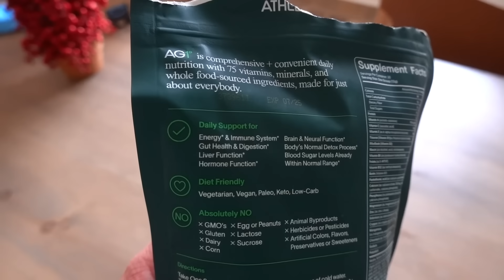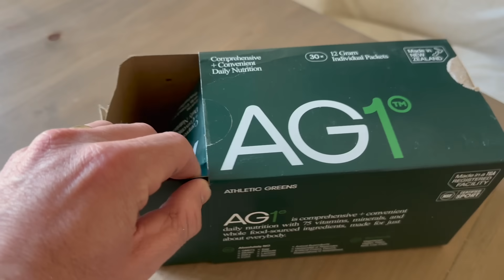Answering Your Questions We’ve Been Avoiding.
to get started on your first purchase and receive a FREE 1-year supply of Vitamin D3+K2 and 5 travel packs.